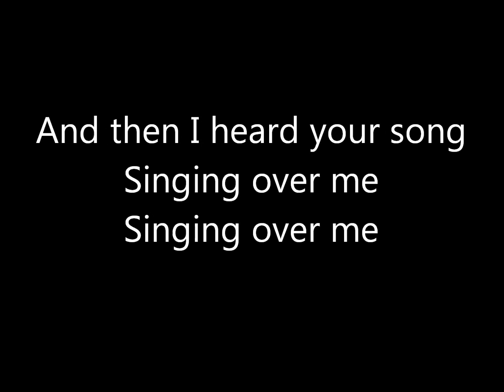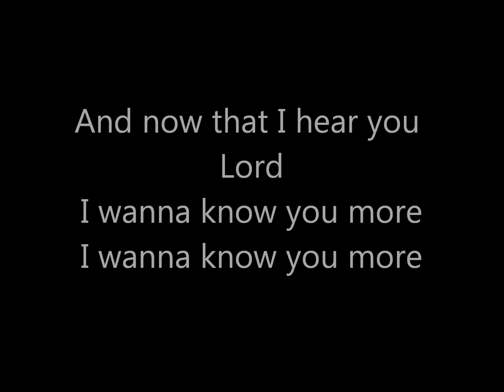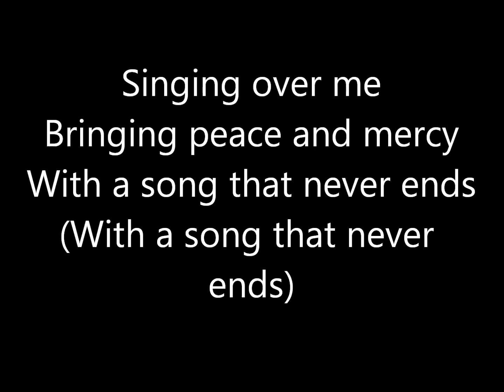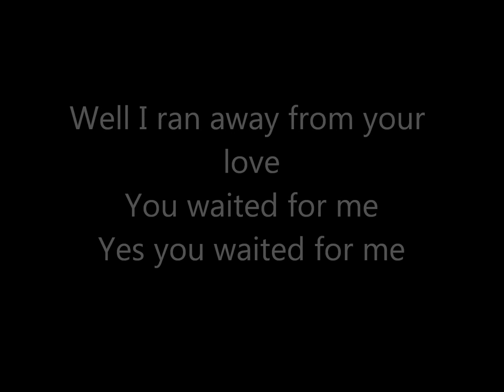Sound Of Your Voice - Third Day